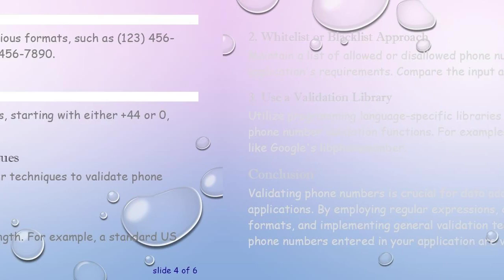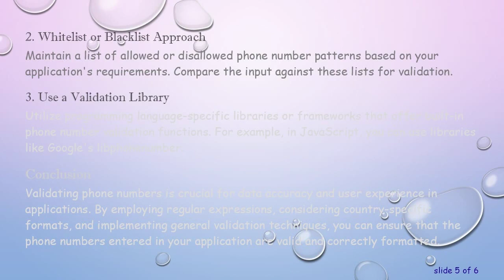How to Validate Phone Numbers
Summary: Learn different methods to validate phone numbers effectively. Explore regular expressions, country-specific formats, and validation techniques. Ensure accurate data input with proper phone number validation.

Phone number validation is an essential task in many applications, ensuring that users enter accurate and properly formatted phone numbers. Validating phone numbers not only improves user experience but also prevents errors and inconsistencies in your data. In this guide, we will explore various methods to validate phone numbers, including regular expressions, country-specific formats, and general validation techniques.

Regular Expressions for Phone Number Validation

Regular expressions (regex) are powerful tools for pattern matching and validation. They allow you to define a specific pattern that a phone number must match. Here are some common regex patterns for phone number validation:

Basic Phone Number Pattern

Use the following regex pattern to validate a basic phone number with 10 digits:

In this pattern, ^\d{10}$ ensures that the input consists of exactly 10 digits.

Phone Number with Dashes or Spaces

To accommodate phone numbers with dashes or spaces between digits, you can modify the regex pattern like this:

Country-Specific Phone Number Validation

Phone number formats vary from one country to another. Validating phone numbers based on the country code ensures accuracy. Here are examples of regex patterns for specific countries:

United States (US) Phone Numbers

United Kingdom (UK) Phone Numbers

This pattern validates UK mobile phone numbers, starting with either +44 or 0, followed by 7 digits.

General Phone Number Validation Techniques

Apart from regular expressions, there are other techniques to validate phone numbers:

Length Check

Ensure the phone number has an appropriate length. For example, a standard US phone number has 10 digits.

Whitelist or Blacklist Approach

Maintain a list of allowed or disallowed phone number patterns based on your application's requirements. Compare the input against these lists for validation.

Use a Validation Library

Utilize programming language-specific libraries or frameworks that offer built-in phone number validation functions. For example, in JavaScript, you can use libraries like Google's libphonenumber.

Conclusion

Validating phone numbers is crucial for data accuracy and user experience in applications. By employing regular expressions, considering country-specific formats, and implementing general validation techniques, you can ensure that the phone numbers entered in your application are valid and correctly formatted.

Remember to tailor your validation methods according to your specific use case and application requirements. Implementing robust phone number validation contributes significantly to the overall reliability of your data and enhances user satisfaction.